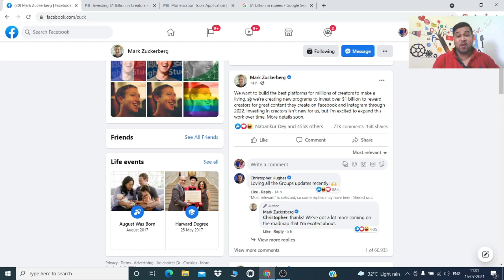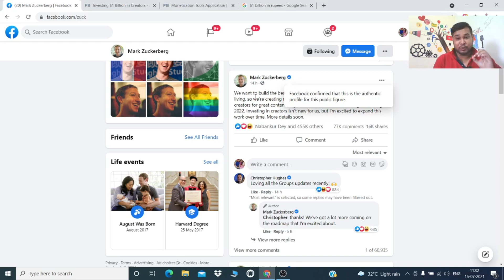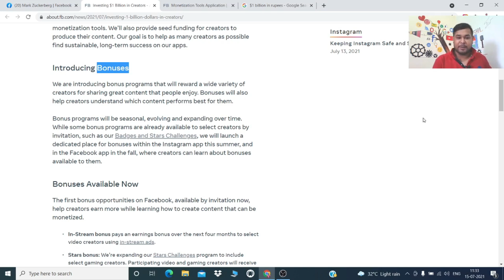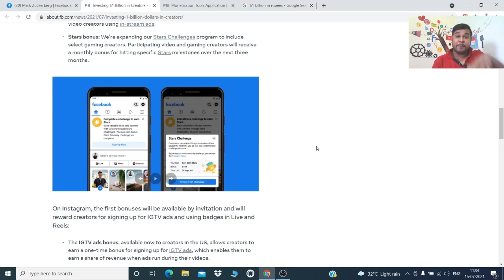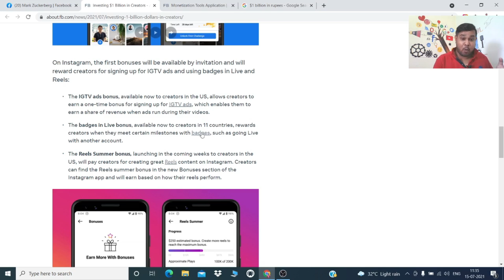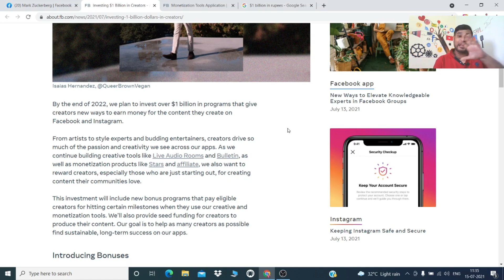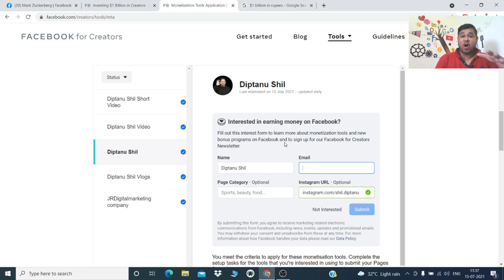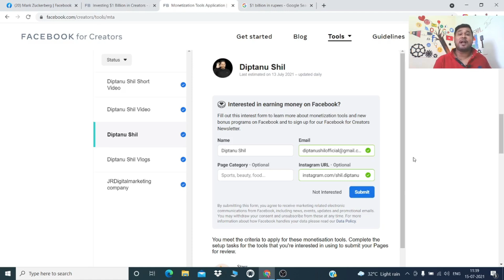Interesting in Earning Money on Facebook? Investing $1 Billion in Creators | Facebook New Update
Interesting in Earning Money on Facebook? Investing $1 Billion in Creators | Facebook New Update // By the end of 2022, we plan to invest over $1 billion in programs that give creators new ways to earn money for the content they create on Facebook and Instagram. The first bonus opportunities on Facebook, available by invitation now, help creators earn more while learning how to create content that can be monetized.